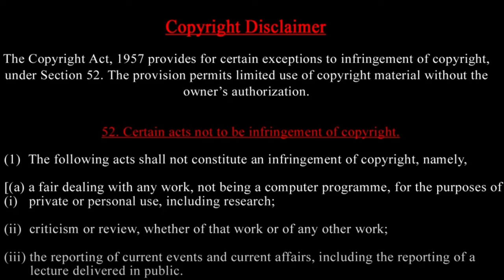ஈரான் ஏற்றிய சிவப்பு கொடி- இதன் அர்த்தம் என்ன தெரியுமா ? இனி தான் ஆட்டம் ஆரம்பம்- Middle East news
A top Hezbollah commander was killed in an Israeli airstrike on the Lebanese capital, days after Israel accused Hezbollah of attacking Golan Heights. Though Israel later said it doesn't want a war, Hezbollah is expected to respond in the coming days. Will the tensions lead to all-out war between Israel and Lebanon?

Iran Red flag - What is meaning ?

Prasath signature